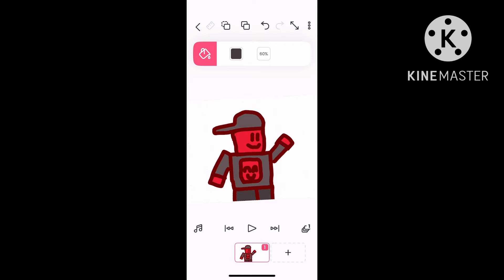Thanks for 300 subscribers! (Speedpaint)